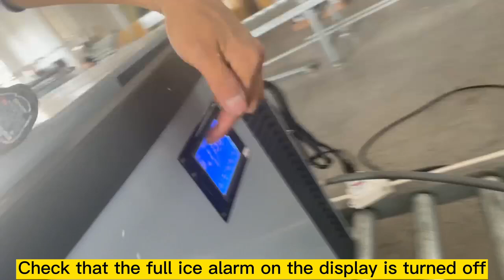Ice Machine E01 Error Checking Method